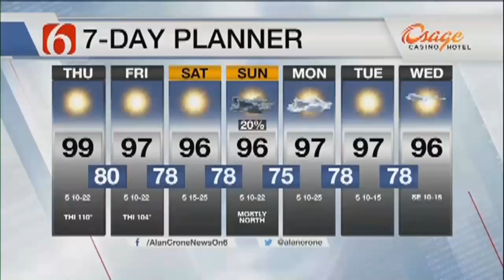Tulsa's American Theatre Company Announces 2018-19 Season's Shows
ᐸpᐳExecutive Director Meghan Hurley along with&nbsp;American Theatre Company&nbsp;board vice-president Heather Buffington stopped 6 In The Morning Thursday to talk about the new seasonᐸ/pᐳ